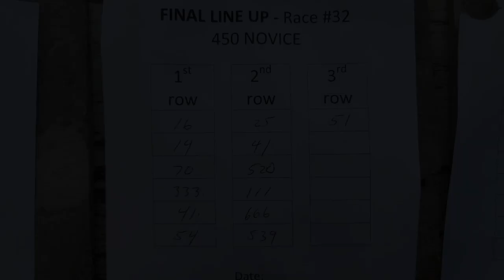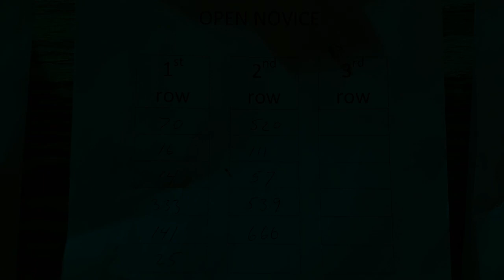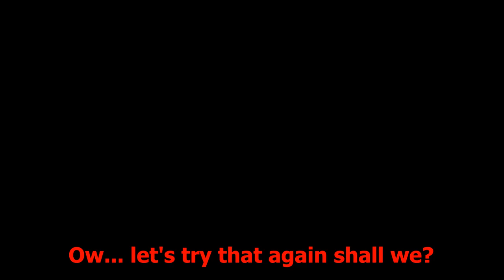Novice Race DISASTER (POV) Autograph Night (July 8, 2023) | Behind The Enthusiast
The 450 Novice race went well, but at the end of the night things took a turn for the worst in Open Novice.